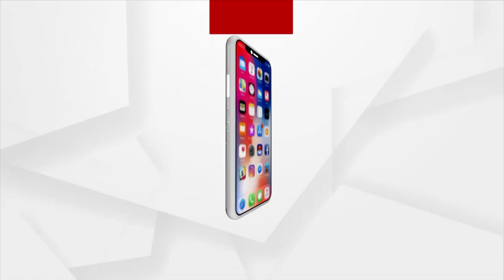5G Network A Wireless Broadband Service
5G Network A Wireless Broadband Service.